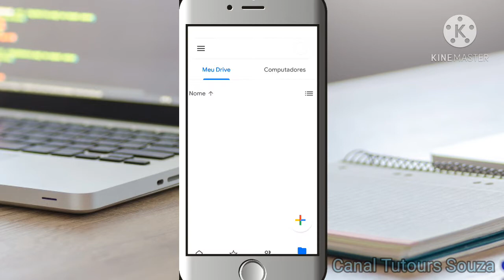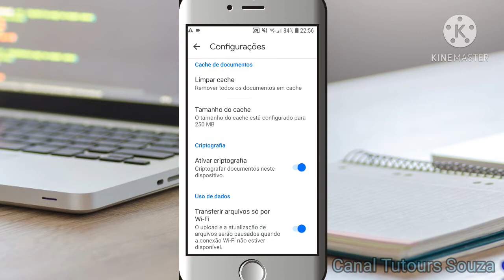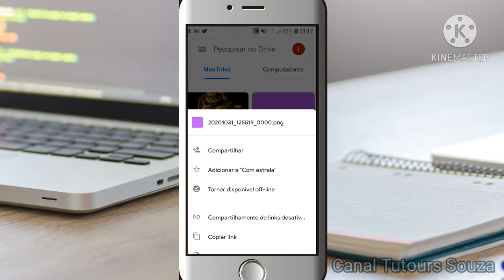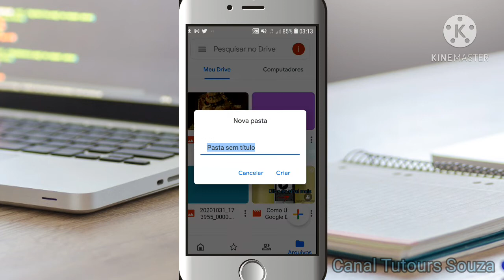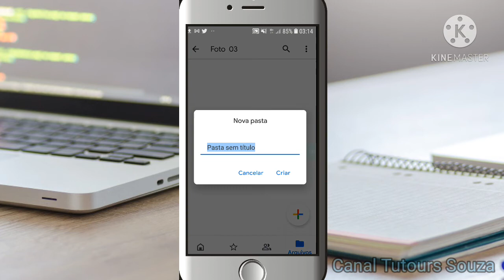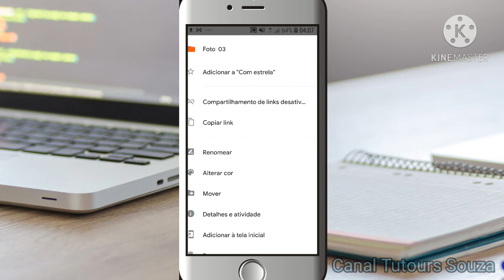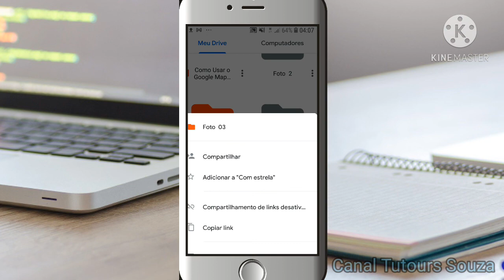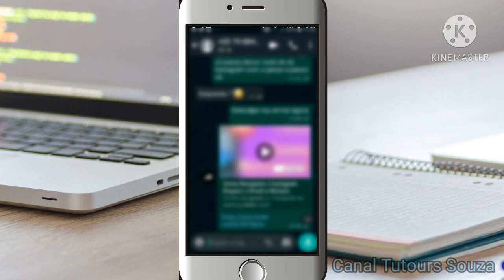Como Usar o Google Drive no Celular Android 2022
Neste Tutorial eu explico como usar o Google Drive , e você poderá utilizar tanto no Android
como também no Iphone e até mesmo no Pc. Usar o Google Drive é uma boa maneira de você deixar a memória do seu celular mais livre pois você irá poder compartilhar arquivos que pesam bastante na memória do seu aparelho e dessa forma você pode enviar pastas arquivos para a nuvem deixando a memória do seu smartphone android ou Iphone mais leve. Percebe como usar o Google drive faz toda a diferença? Comece já a usar o Google drive em seu celular e se livre de uma vez por todas de memória cheia em seu celular android compartilhando todos esses  arquivos para a nuvem é tudo isso e muito mais que você vai ver nesse tutorial Google drive agora que você já sabe tudo sobre Google drive tutorial 2022 é só colocar em prática.